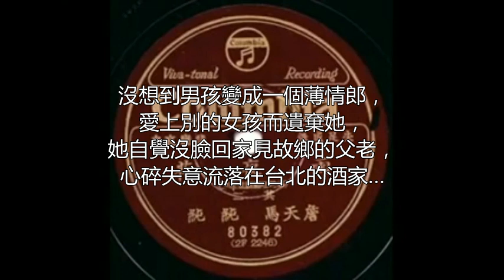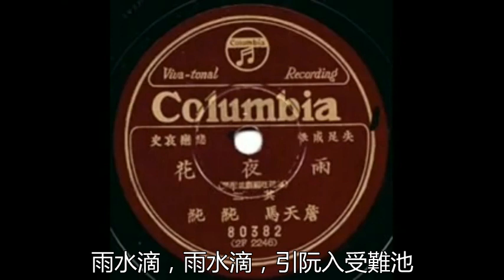純純 - 雨夜花 (1934) 原唱